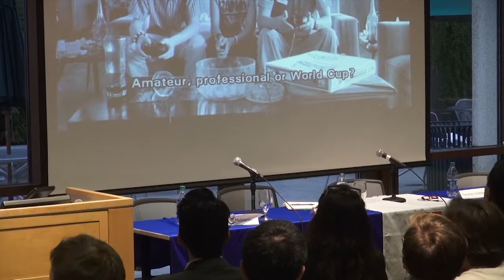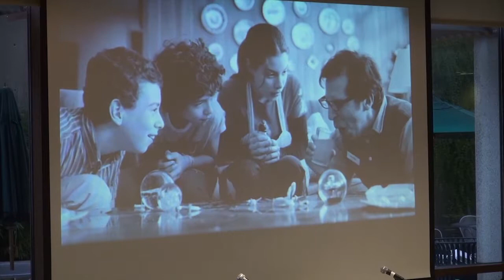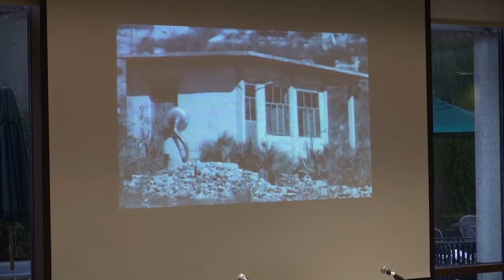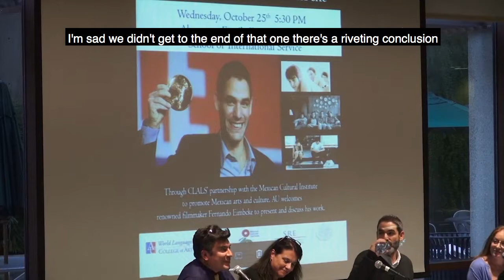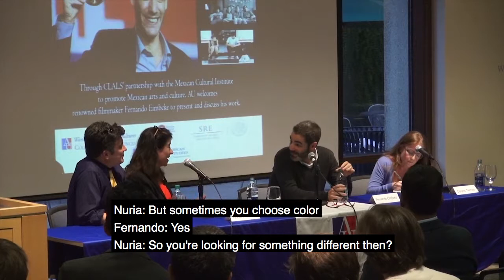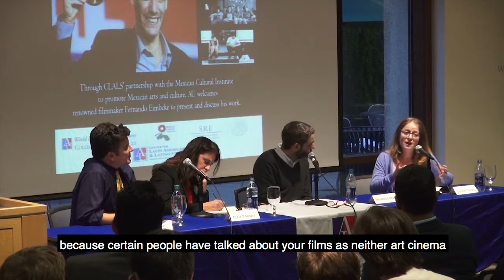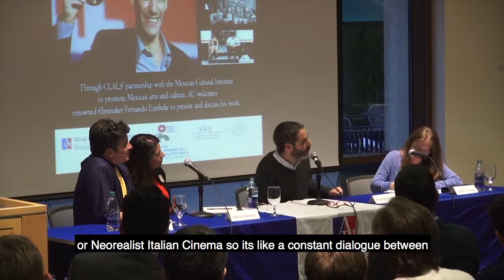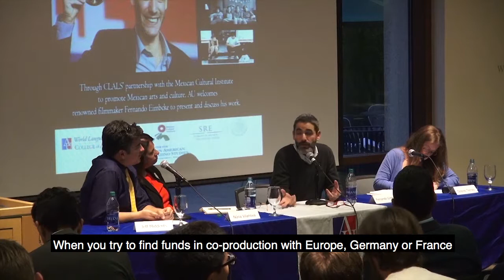An Evening With Fernando Eimbcke